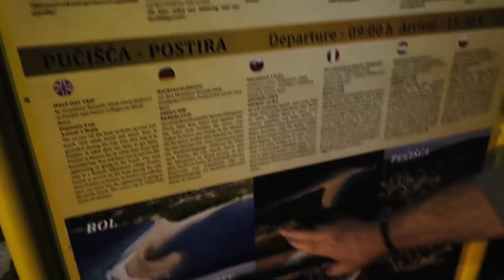INSANE submarine tunnels from WW2 in Croatia!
Episode #29 (Season 3). Vlog three of our series on Sail Croatia.

► My Equipment: https:: //goo.gl/dmiY4G
► Music I use:: https: //goo.gl/u81FGV

Postal Address:
Caulfield South 3162
AUSTRALIA